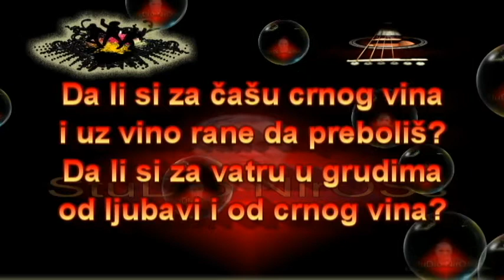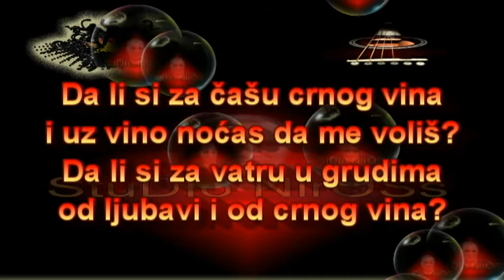Niki Niross - ČAŠA CRNOG VINA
Autorski video na kanalu Nikola Rosić
Original song by Niki Niross
Lyrics, composer, arranger - Nikola Rosić
Publisher - nikolar54,2020
Produced - Studio NIROSS, Serbia
Radio - Niki
*Mode maksny